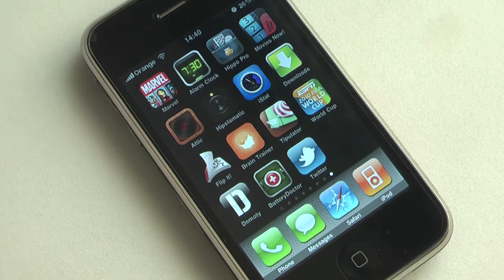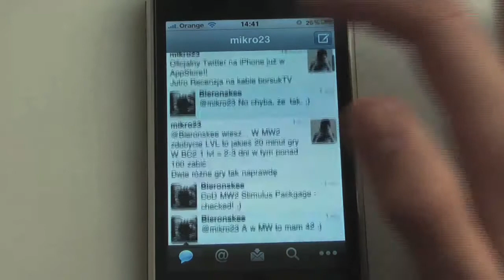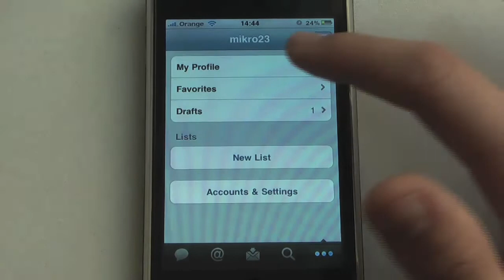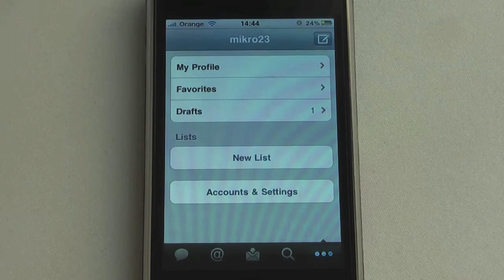Oficjalna aplikacja Twitter dla iPhona i iPoda touch - Recenzja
19-go maja ukazała się oficjalna aplikacja Twitter'a, która jest tak naprawdę dużą aktualizacją Tweete, gdzie zmienia się nazwa, ikonka, czy też interface. Jeżeli chcecie się dowiedzieć więcej na temat tej aplikacji to zapraszamy do obejżenia mini-recenzji.

Nazwa: Twitter
Kategoria: Aplikacja
Cena: Za darmo